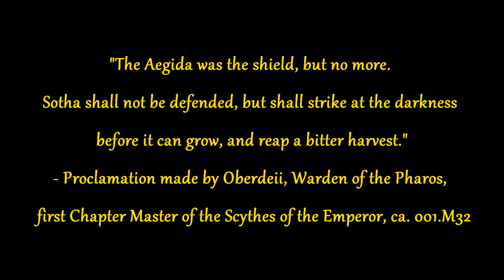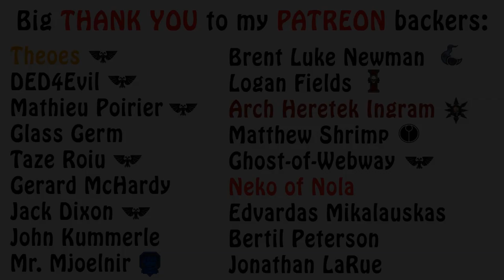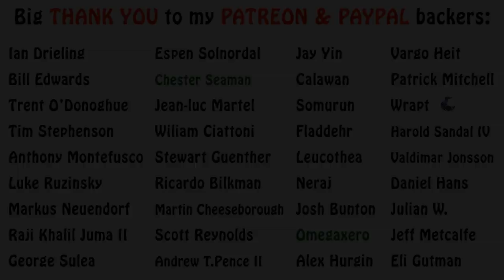Warhammer 40k Lore - Scythes of the Emperor, Chapter History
In this episode, we introduce another successor of the Ultramarines, but with a unique foundation story. Enjoy!!!